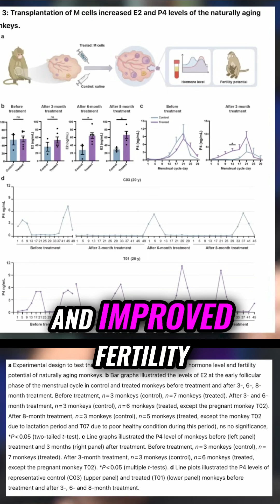Ovarian Aging slowed with Stem Cells!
Researchers found that transplanting human embryonic stem-cell-derived mesenchymal stem-cell-like cells into the aging ovaries of naturally aging cinnamulgus monkeys decreased ovarian fibrosis and DNA damage enhanced sex hormone secretion and improved fertility